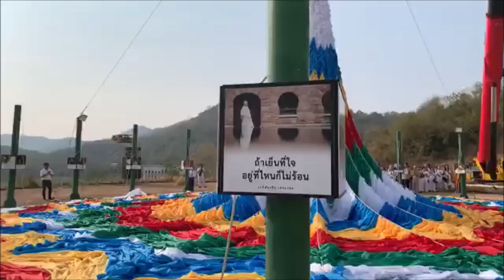พิธี “อัญเชิญพระพักตร์พระอารยตารามหาโพธิสัตว์และยกสถูปมนต์” ณ หุบเขาโพธิสัตว์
พิธี  “อัญเชิญพระพักตร์พระอารยตารามหาโพธิสัตว์และยกสถูปมนต์” ณ หุบเขาโพธิสัตว์ เสถียรธรรมสถาน 2 อ.แก่งกระจาน จ.เพชรบุรี

27 กุมภาพันธ์ 2563